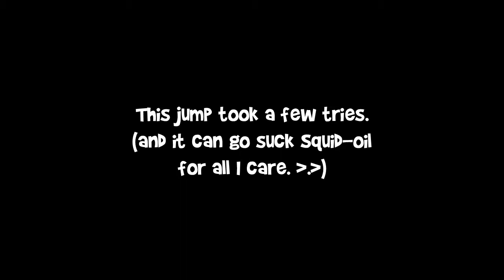James's Shantae: Half-Genie Hero Comm Pt. 6 | Silky-Smooth Aerial Ace ... Ammo Baron?